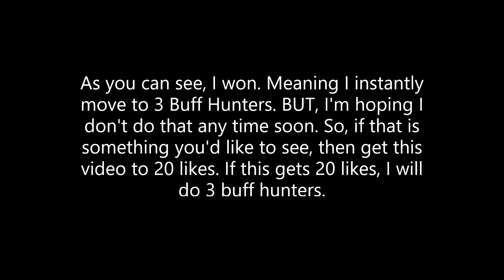Minecraft Random Item Challenge VS 2 Buff Hunters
Minecraft Random Item Challenge VS 2 Buff Hunters... We all get random items every ~2 minutes and my goal is to kill both of my friends. BUT, my friends have 100 hearts. Could I kill the 2? Or would they kill me first. You're just gonna have to watch and find out!